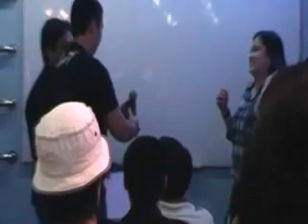JohnLloyd Live in GFI